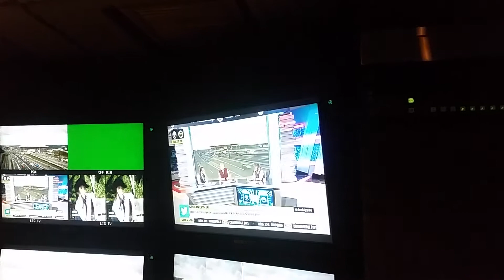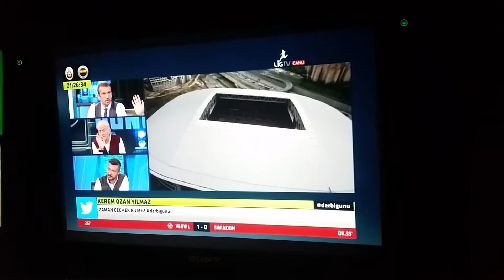Galatasaray - Fenerbahçe derbi maçı öncesi hava çe